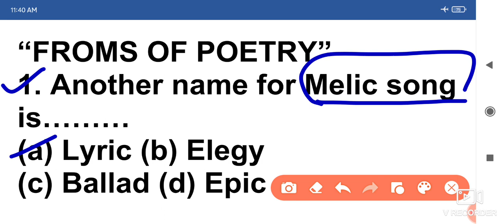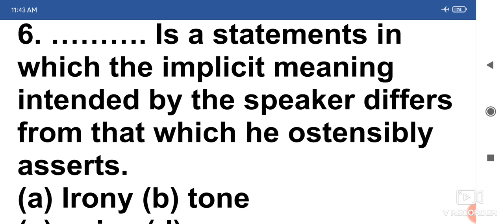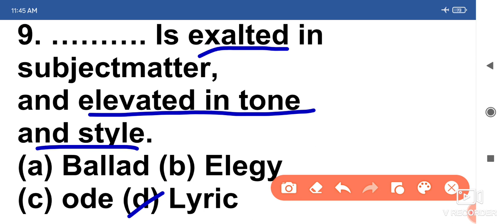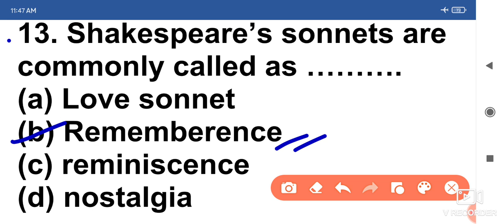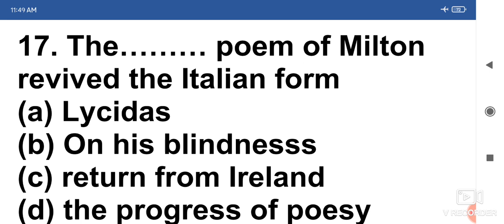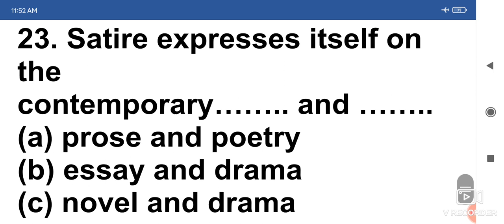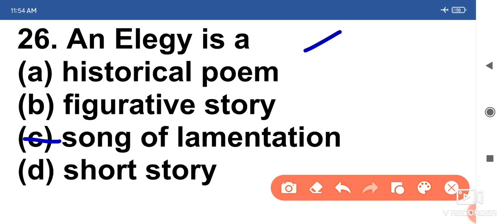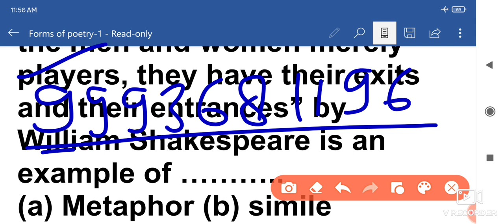MCQs // Forms of poetry // Objective types Questions